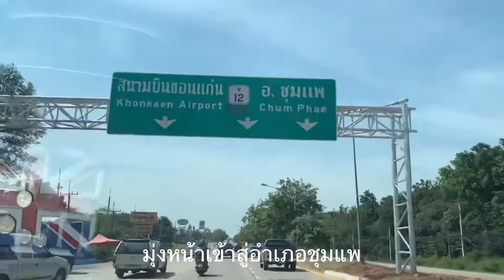กางเต็นท์ อุทยานแห่งชาติภูแลนคา จังหวัดชัยภูมิ EP-3